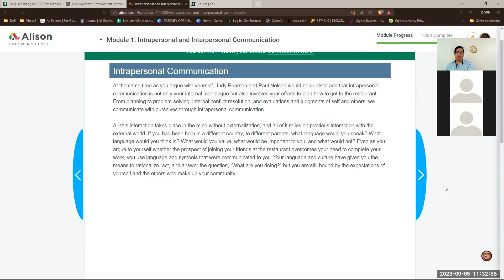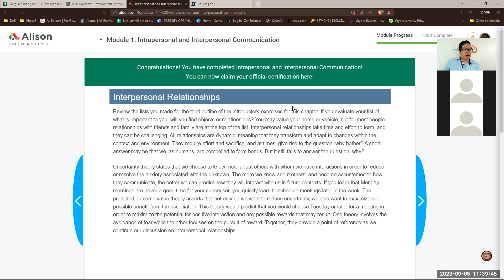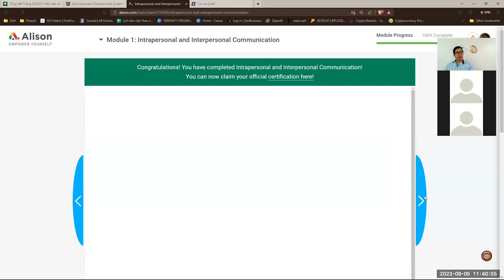GDCD 5/9: Khóa học Alison-Sự khác biệt giữa các cá nhân trong giao tiếp, làm rõ các thông điệp.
Điều quan trọng trong giao tiếp và kết nối đó là thừa nhận việc mỗi chúng ta đều khác nhau và cách để chúng ta hiểu nhau hơn là làm rõ những thông điệp, khái niệm, ý tưởng cần chuyển tải.